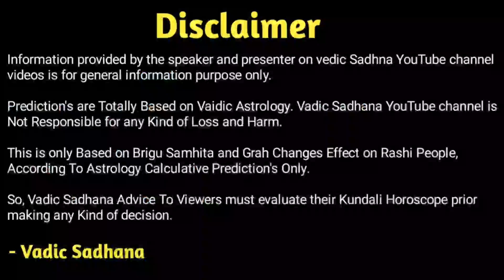मेष राशि | शनि वक्री 140 दिन जादू की तरह बदलेगा सत्य भविष्यवाणी | Mesh Rashi Saturn retrograde 2023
Hi

17 जून 2023 को शनि देव वक्री होने जा रहे हे, और शनि के वक्री होने से मेष राशि के
जातको पर केसा प्रभाव पड़ेगा वह सारी जानकारी आपको बताने जा रहे हे आचार्य
प्रदीप महेता जी। जय गुरुदत्त।

17 June 2023 Ko Shani Dev Vakri Hone Ja Rahe He Aur Shani Ke Vakri Hone Se Mesh Rashi Ke Jatko Par Kesa Prabhav Padega Vah Sari Jankari Aapko Batane Ja Rahe He Astrologer Pradip Maheta. Jay Gurudatt.